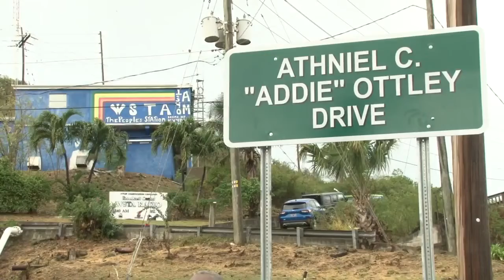Athniel C. "Addie" Ottley road naming ceremony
A road naming ceremony was held today, March 3, 2022, at Crown Bay Center, honoring and commending the late Athniel C. "Addie" Ottley. Mr. Ottley was honored for his tireless years of informing and educating the public on current and past community issues and by keeping the radio waves open in times of imminent danger to the community. The stretch of roadway in Subbase, St. Thomas, starting at the Pueblo Supermarket intersection and ending at the school lunch intersection, is hereby named the Athniel C. "Addie" Ottley Drive, and will henceforth be a testament to his work in the territory.